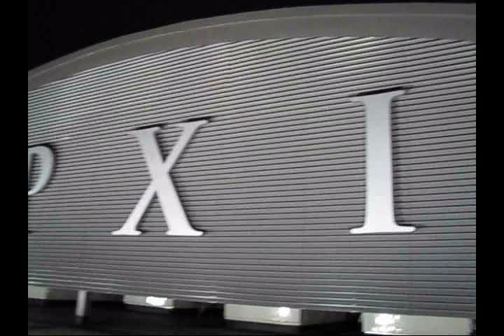WPXI Pittsburgh - Public & 2nd Floor - new building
A quick trip through the public spaces of the new building, then down the 2nd floor main hallway where Sales and Administrative areas are.